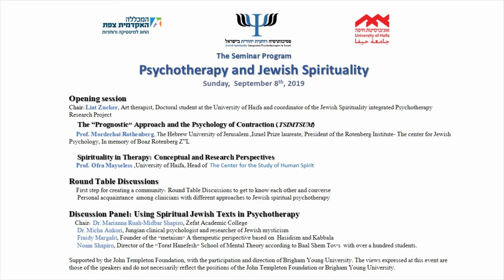כנס פסיכותרפיה - אוניברסיטת חיפה / 11.2019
עמית הובר - צילום & עריכה
amithuber.co.il